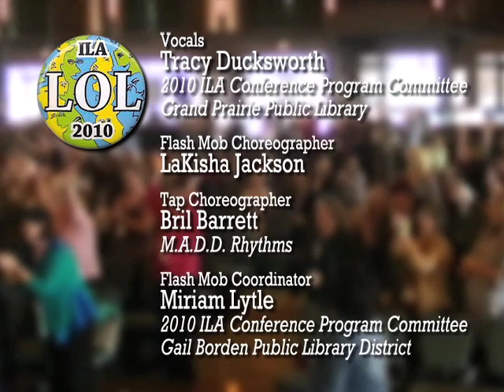ILA: Loud and Proud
Closing session of the ILA 2010 Annual Conference.